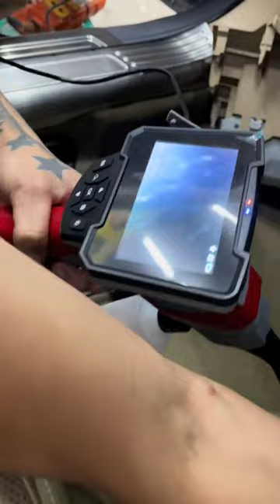Combo thơm sạch đẹp cho xế yêu | AKALA THÁI NGUYÊN